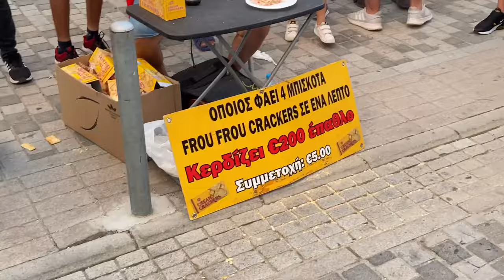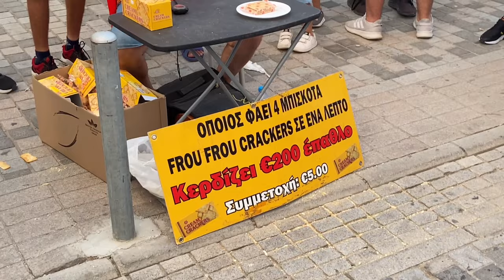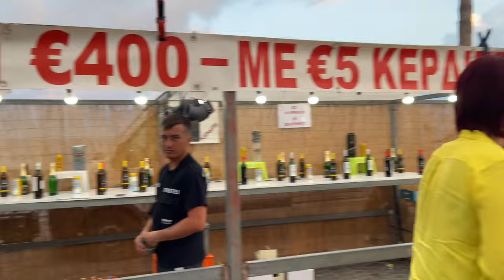Cyprus Da Biggest Festival | Punjabi Vlogs | WAKHRI GALBAT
Hnji
Sat sri akal g
Aa gya mai ik hor navi video de nall || Jiss vich mai try ta bohat kiti a avda best deen layi || videos nu bohat hi mehnat lagdi a bnon vaste || mai kosish karda ha ki funny videos ja entertainment videos bnava

Italy student
germany punjabi life
indian people life in Germany
germany vlogs in hindi
germany vlogs in punjabi germany visa information
cyprus student earning
cyprus work permit
Cyprus Country ki full information
Work for students in Cyprus
Cyprus ka work visa
Work in Cyprus
India to Cyprus
Work permit
Work visa videos
Students work visa
Student visa
Work visa
Pakistan visa to Cyprus
germany country work visa
germany me job kaise paye
germany delivery jobs
germany work visa
germany work permit 2023
germany work salary
spain country work visa salary
hotel jobs in spain
spain country study visa
Italy student
germany punjabi life
cyprus student earning
cyprus work permit
spain study visa without ilets